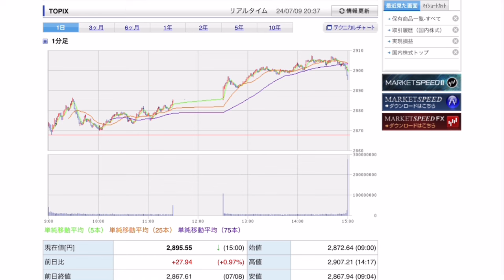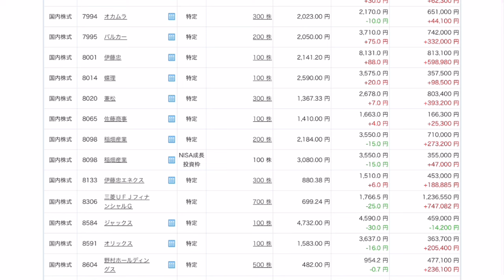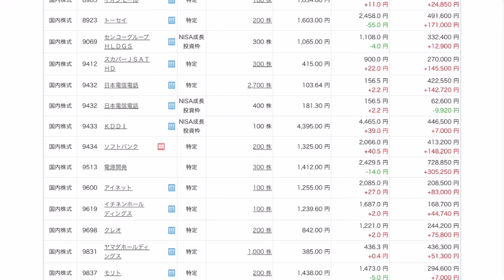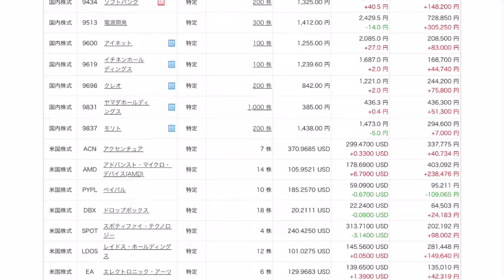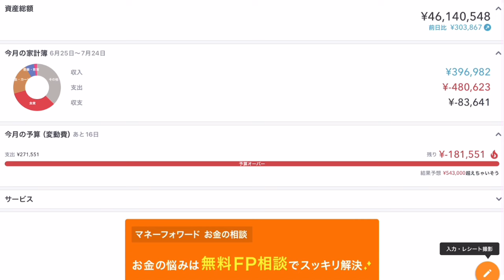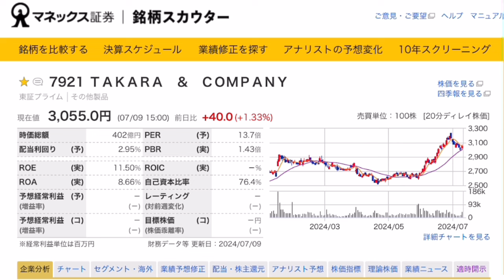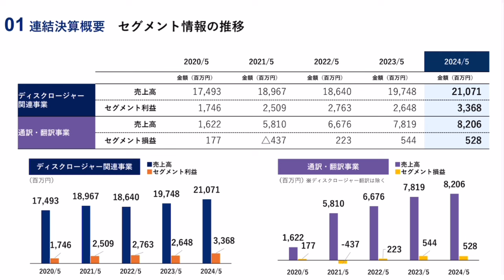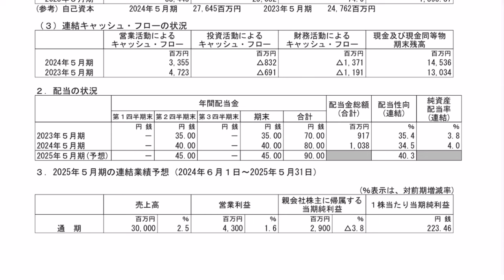【運用報告】本日は＋30万円。持ち株は値上がりしてないよ⁉︎日経平均1人勝ち相場。本日はTAKARA&COMPANYの安定の増配決算発表！（タカラアンドカンパニー）